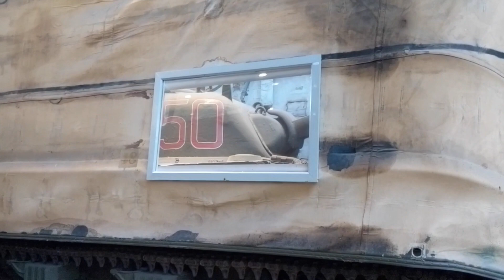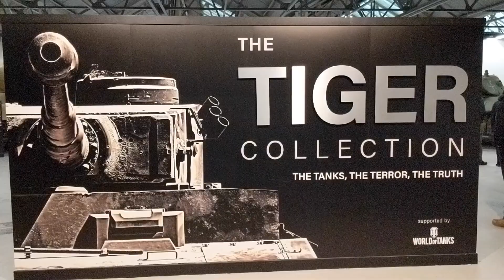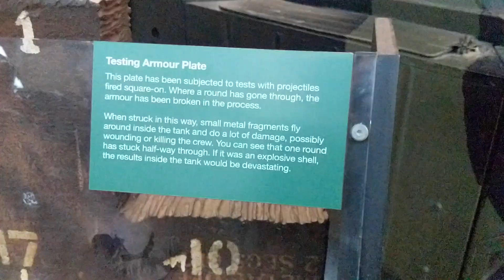Trip To The Bovington Tank Museum (Tiger Tanks!)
Travelling down south to bovington a few of the Armourgeddon lads had a weekend down at the tank museum. There is a huge selection of Tanks in the museum as shown in the video. Being one of the largest tank museums in the world bovington has everything from the very first tank ever built to a selection of Tiger tanks!